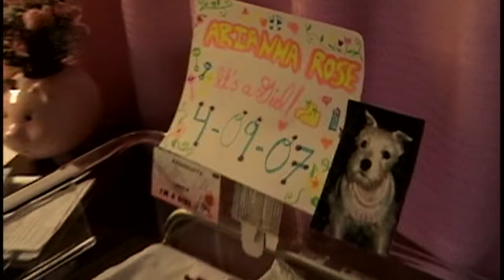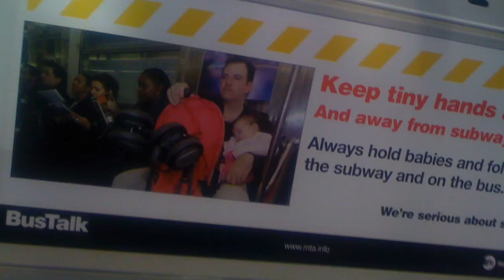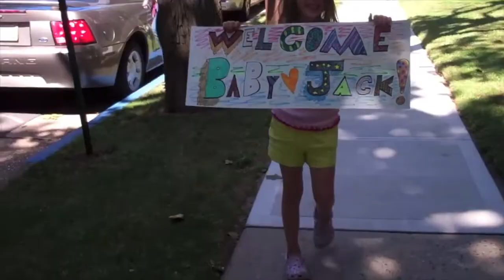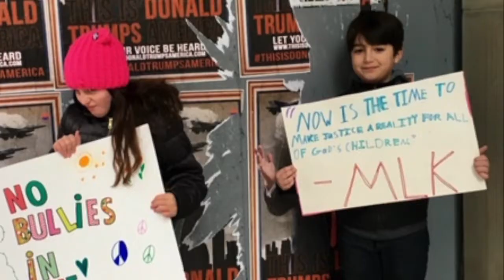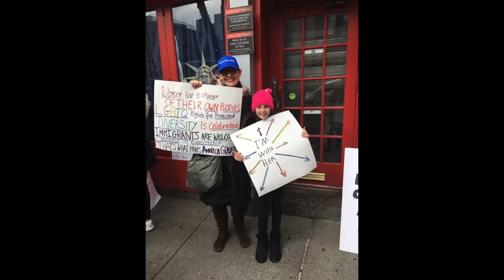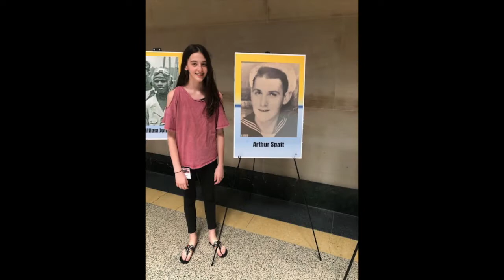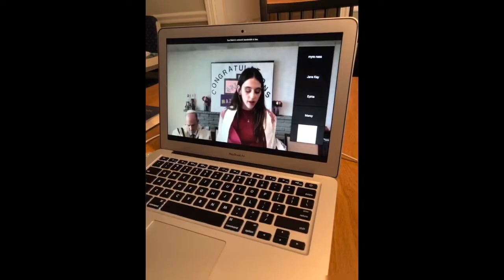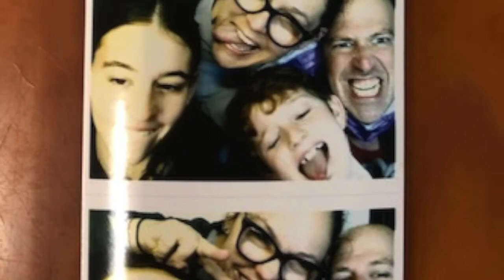Whole of the Moon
Ari's Bat Mitzvah Montague